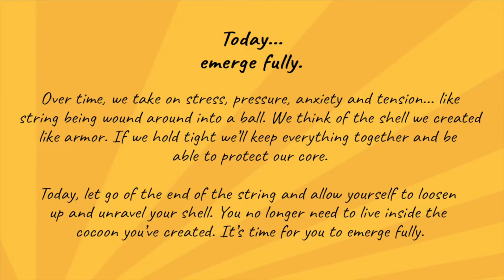Today, it's time for you to emerge fully